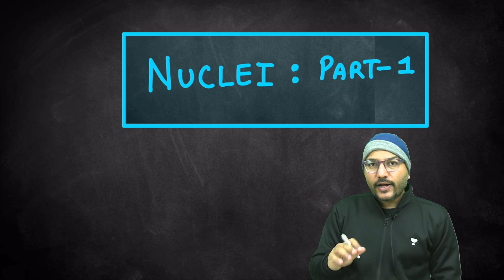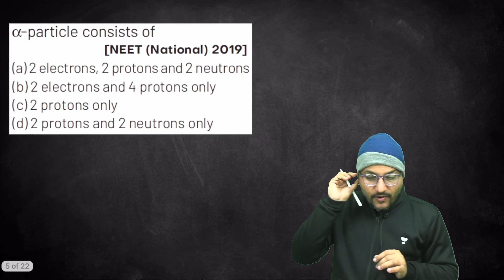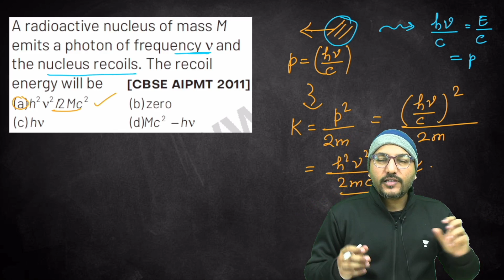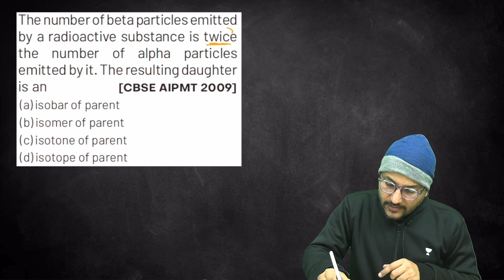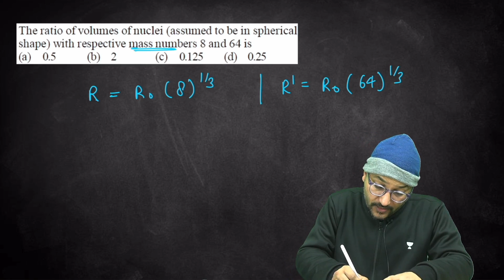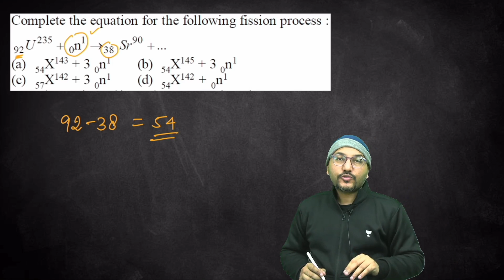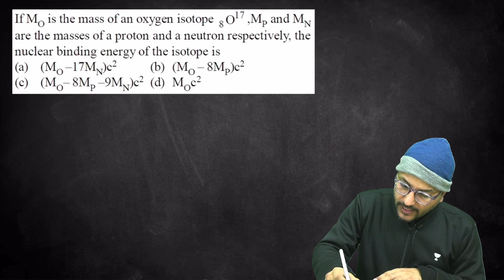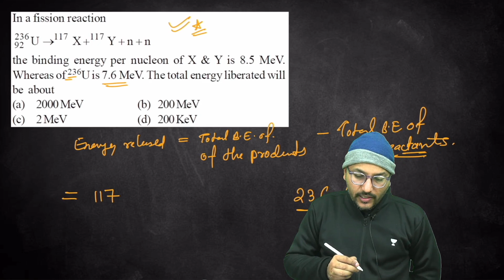NUCLEI | Top 30 Questions | Part 1 | Class 12 | Pratap Verma | NEET 2023 | NEET Physics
In this video, Pratap Verma sir will be teaching NUCLEI Top 30 Questions.

In this chapter, we shall study the constituents of the nucleus and how they held together. we shall discuss various properties of nuclei such as size, mass, density, and stability of nuclei and associated nuclear phenomena such as radioactivity , nuclear fission, and nuclear fusion.

During the live session, our Educators will be sharing a lot of Tips and Tricks to crack the exam. NEET aspirants who are preparing for their Exams will be benefited from this channel.